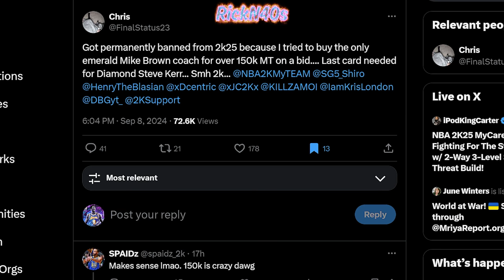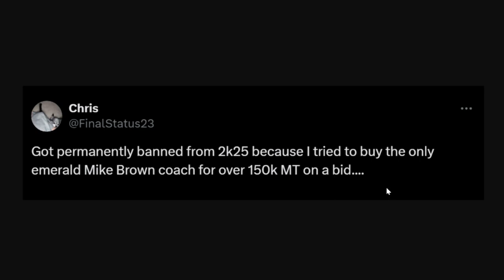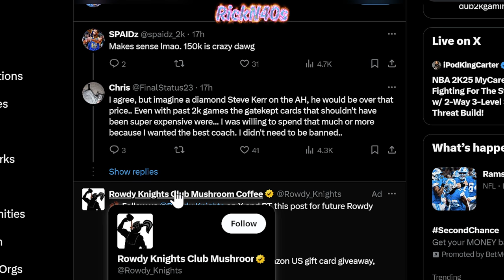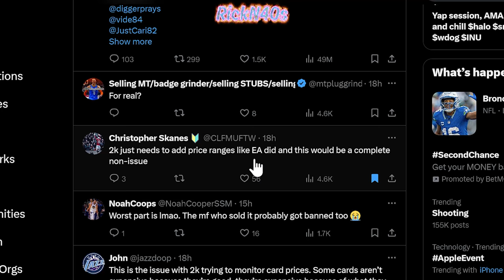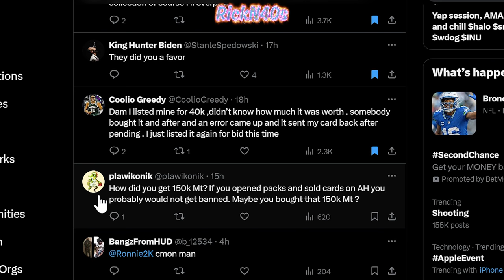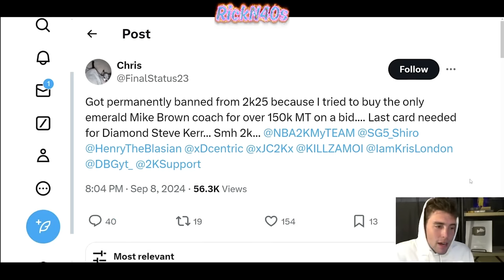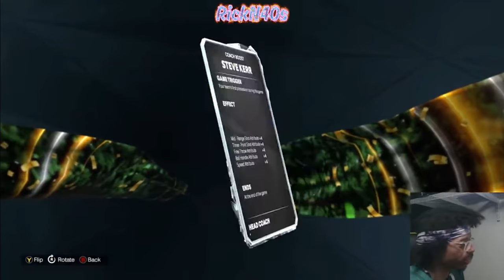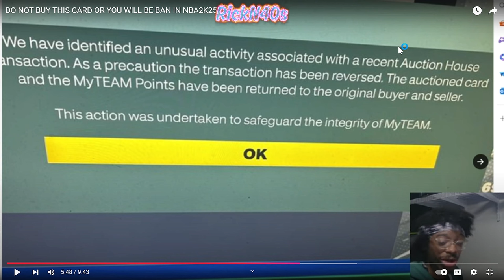BANNED For Life! What Did He Do Wrong?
nba2k is already swinging the auction house ban hammer and i can't understand why they dislike the community that puts money in their pockets. We need help.